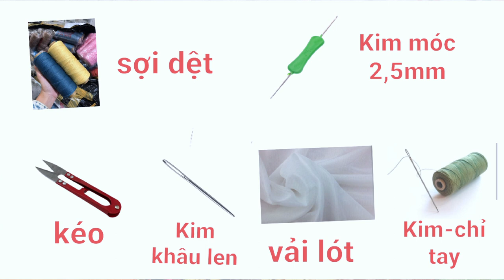Bài 322: Móc túi xách họa tiết ô vuông | Giỏ xách | Crochet bag | Bi Do Handmade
Nóc túi đeo họa tiết ô vuông.
Chất: Sơik dệt
Kim: 2,5mm
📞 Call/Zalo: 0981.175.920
Love You ♥